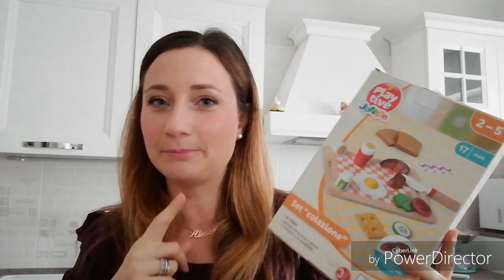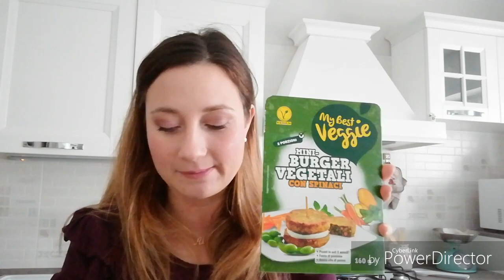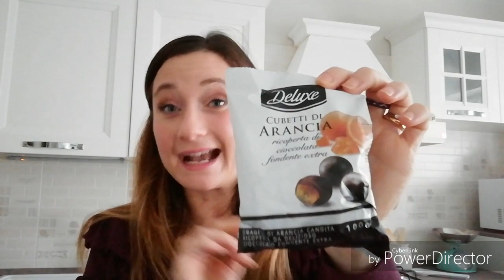svuota la spesa e giochi in legno lidl😊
ciao ragazze eccomi tornata con la mia solita spesa e conseguente svuotalaspesa lidl... quest oggi vi mostro però anche dei giochini in legno che ho acquistato x Alessio sempre da lidlitalia ☺️
alla prossima e buon sabato sera ♥️